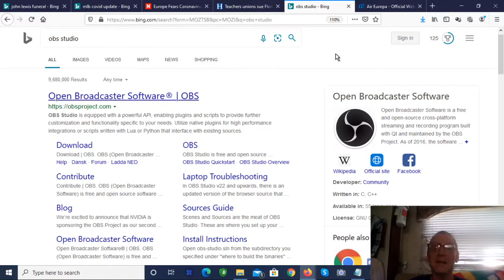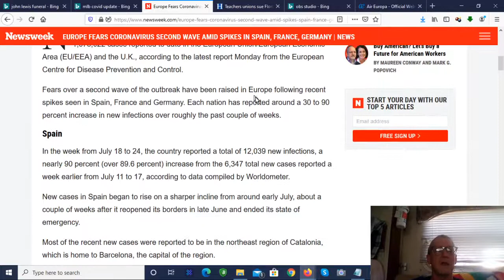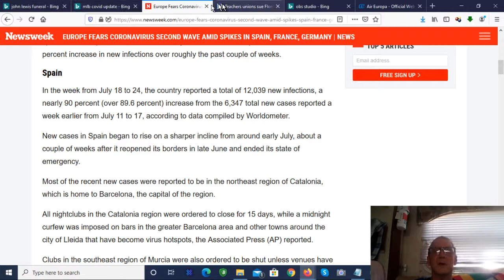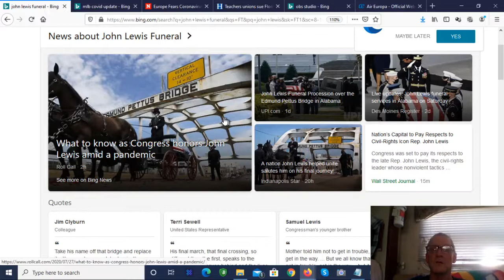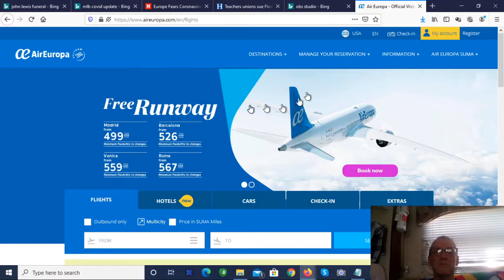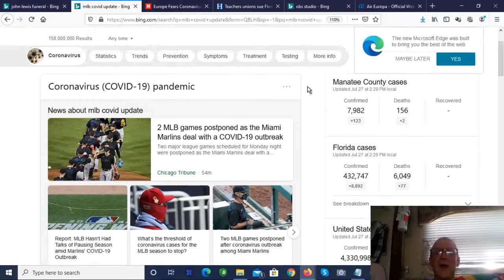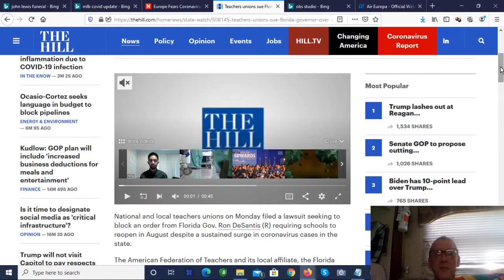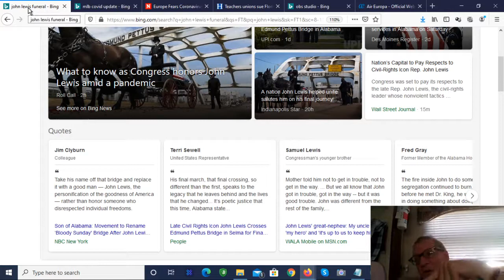El Camino Spain, MLB Season, Rep John Lewis, OBS Studio, Florida Schools, Air Europa, Dr Fauci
Wow it's been a long time since my last update, and we've got a lot to cover so here goes! My El Camino journey is postponed again, as virus cases are surging both here in the US and in several European countries including Spain. The funeral of Rep. John Lewis at the US Capitol Rotunda in Washington, DC made me cry today as I watched his casket and family enter into the room. Air Europa gave me until December 1st 2020 to rebook my flight to Spain, which I did, but I doubt I will be able to travel on September 15th as scheduled. Governor Ron DeSantis ordered, yes ordered public schools to reopen this year, whilst Florida remains the state with the worst surge in virus cases nationwide! And Major League Baseball has started the season off on a sour note, with players already being tested positive for Covid 19, and Dr Anthony Fauci says we're not even half way through the game!!
You get up to $65 off your first stay at Airbnb.com by using my referral